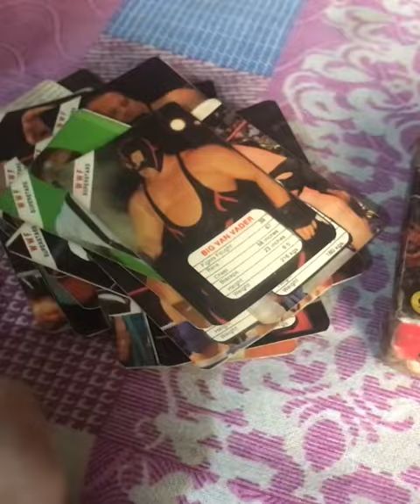Mick Foley aka Cactus Jack Young pic#shorts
Mick Foley young
MIck Foley unseen image
Cactus jack